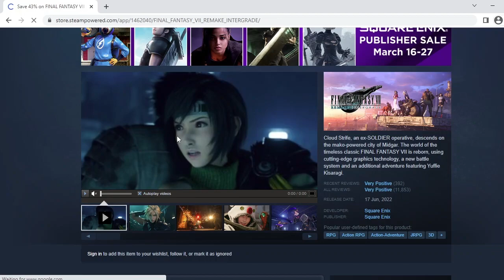Final Fantasy 7 Remake Intergrade (FREE Steam account🆓 + GAME )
2 steam accounts,
will sons of Final Fantasy 7 Remake be on console,
Final Fantasy 7 Remake delayed again to february 2023,